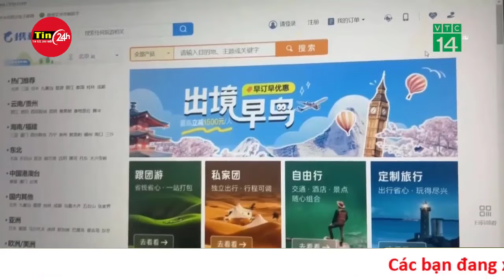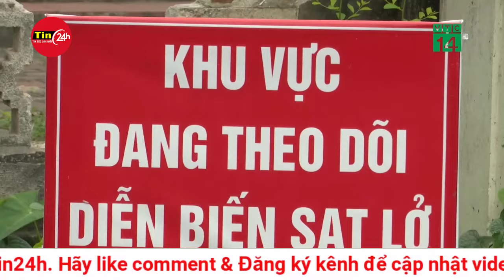Ký ức của những người sống sót sau động đất kinh hoàng tại Đài Loan (Trung Quốc) | Tin24h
Trận động đất này là trận động đất mạnh nhất trong 25 năm qua ở Đài Loan. Những người may mắn sống sót trở về sau trận động đất này không thể quên những gì mình đã trải qua.